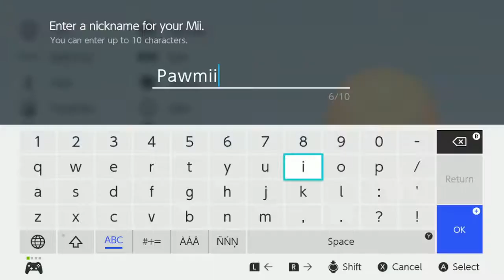I turned the NEW POKEMON in to Miis!!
I converted the following Pokémon into Miis:
Smolive
Pawmi
Lechonk

I used the Miitopia Switch Makeup editor to do this!

Sorry it is late, i'm a bit sick!